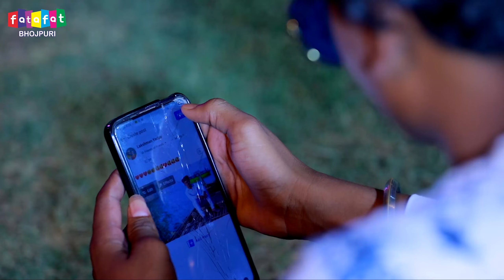जबसे डलले बा फोटो फेसबुक पर | Bittu Samrat & Prabha Raj Song | Jabse Dalale Ba Photo Facebook Pa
►Title :- Jabse Dalale Ba Photo Facebook Pa
►Song :- Jabse Dalale Ba Photo Facebook Pa
►Singer :- Bittu Samrat Prabha Raj
►Lyricst :- Arman Babu
►Recording :- Bikesh Raj
►Video Director :- Arun Ajnabi
►D.O.P :- Rahul R.S Yadav
►Project Manager :- Raghvendra Pratap Singh
►Company/ Label - Fatafat Bhojpuri